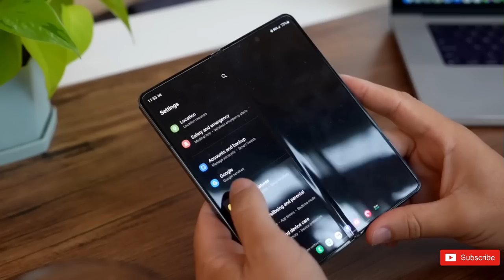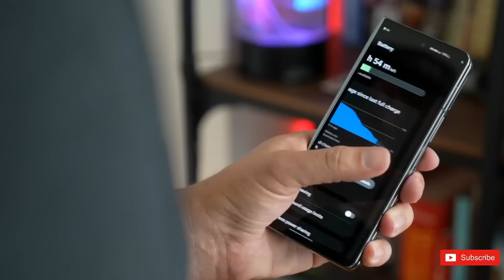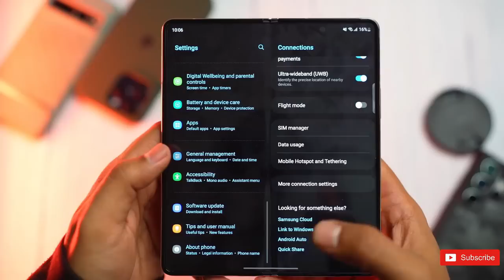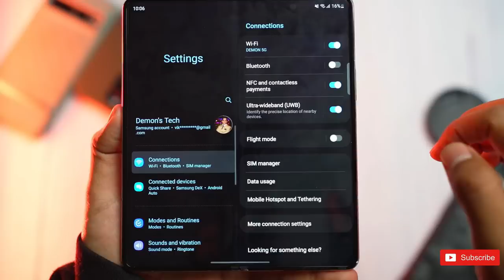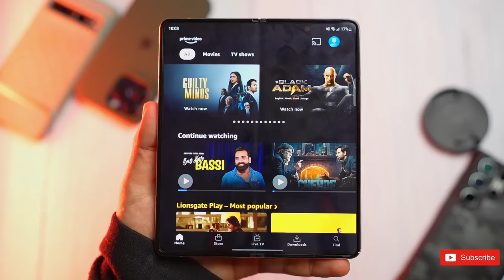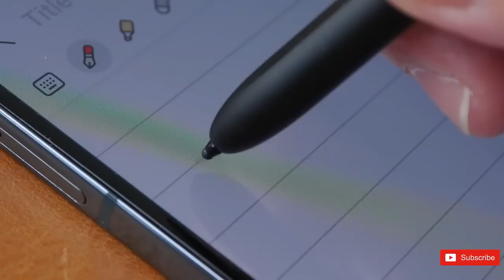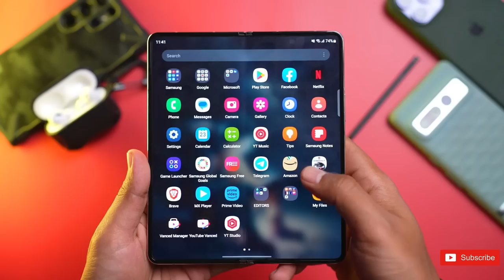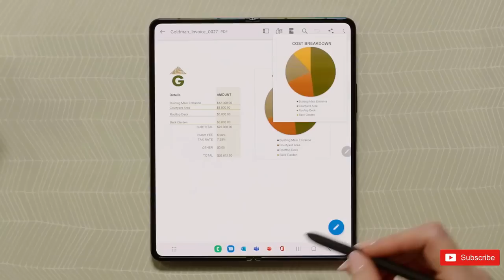Samsung Galaxy Z Fold 5 - EVERYTHING SO FAR 🔥🔥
It's time to Unbox every rumor of Samsung Galaxy Z Fold 5. The displays will be 120Hz AMOLEDs – as expected – but adds that they’ll be brighter than before, and that the outer display will use Gorilla Glass Victus 2 protective coating. The phone is also expected to stick with a triple rear camera array 50Mp main sensor (the Samsung ISOCELL GN3), flanked by a 12Mp ultrawide and 10Mp telephoto. Those are the same specs as the Fold 4, though it’s possible Samsung has some subtler tweaks in store. With Combining Snapdragon 8 Gen 2 for Galaxy.